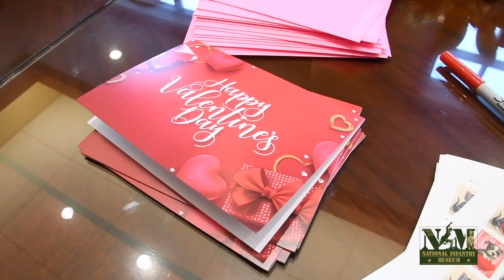National Infantry Museum Valentine Donors Reel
On behalf of the Dedication's department and the National Infantry Museum, we want to show our LOVE for our donors!